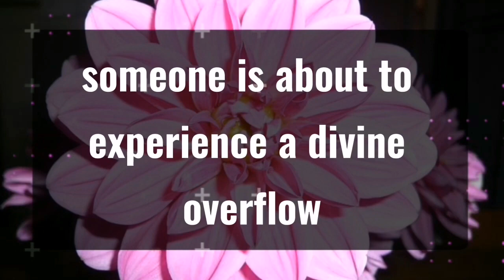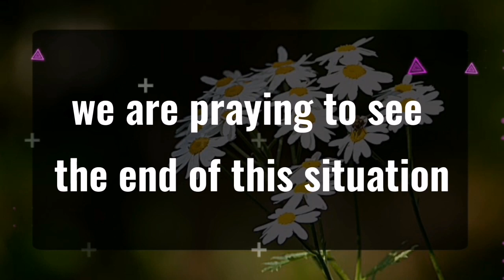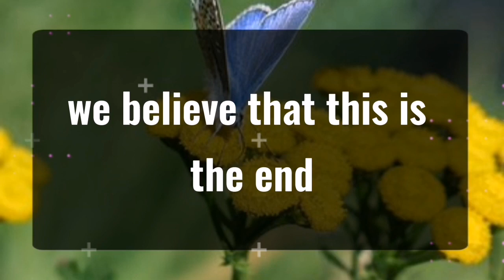11_11 💌Angels Says Someone is using only their lips for your...✝️God Miracles Today 1111 🦋 god msg